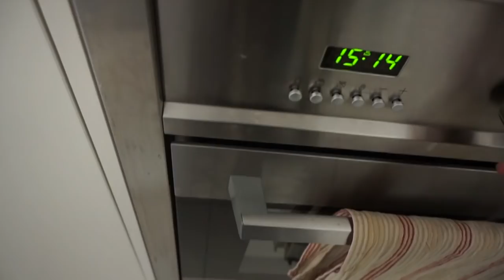VLOG | Day at home, 8 Week Challenge starts + Veggie Soup Recipe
Hey guys! My FIRST VLOG BACK - and man, I need some practice!! It's been so long since I've vlogged that I literally feel like I don't know how to vlog anymore! But, I'm excited to get back into the swing of YouTube and find my feet... at the end of the day, I just want to be real with you all... so I hope you like this "not-so-fancy" vlog and I'm exciting to bring you more videos

Mary x